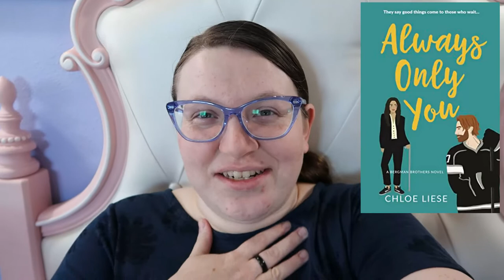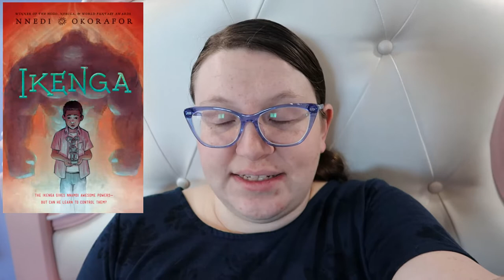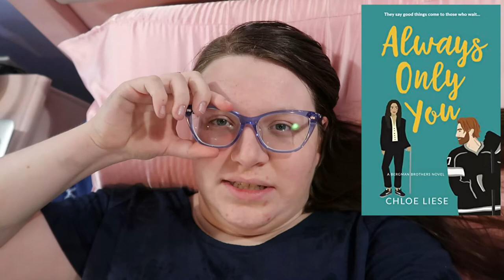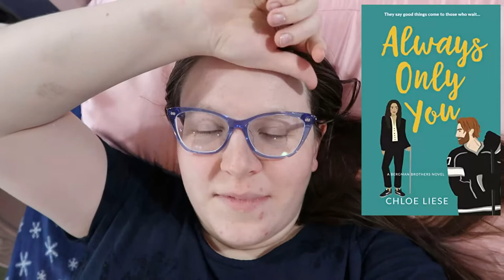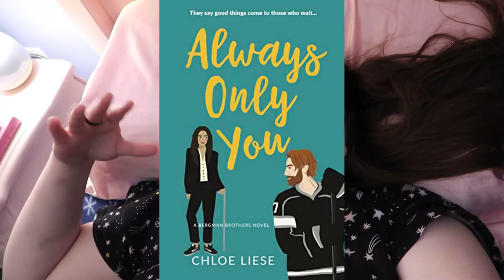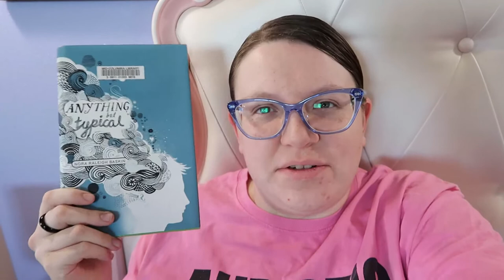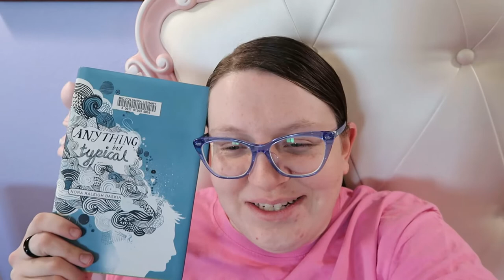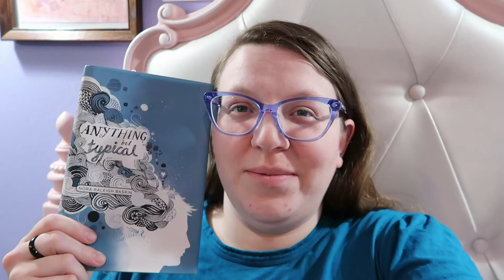Disabilty Readathon Vlog 2022 [CC]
For some of my book recommendations and writing advice/resources you can head over to my
My tiktok has autism content, cat content, and building renovation content